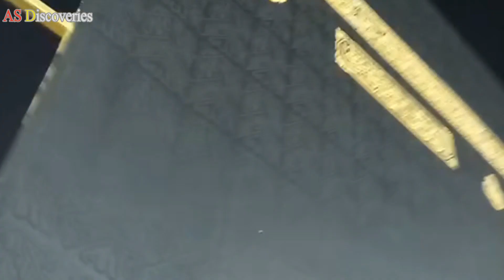Kis Se Mangen Kahan Jaen Kis Se Kahen | Molana Abdulaziz Hassani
In this video i'll just share the beautiful poetry by Hazrat Peer Naseer u Din Naseer (R.A) in the voice of Hazrat Molana Abdulaziz Hassani Sahab. Hope you like it.